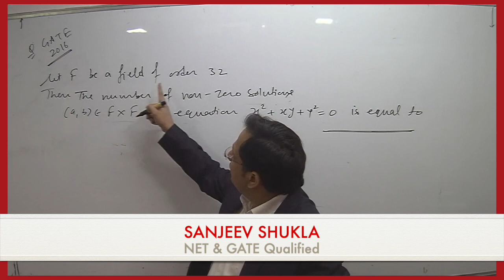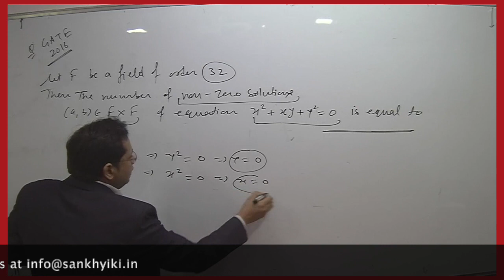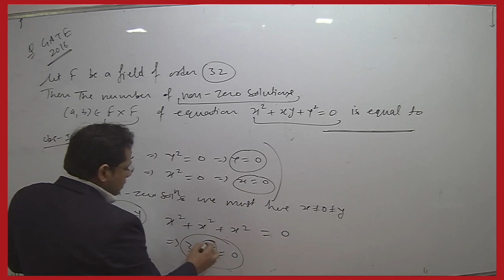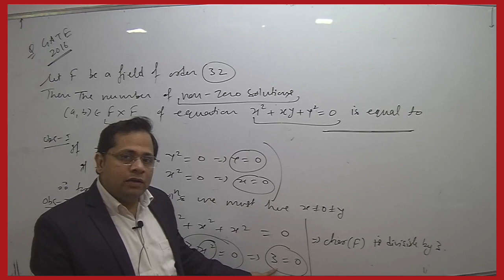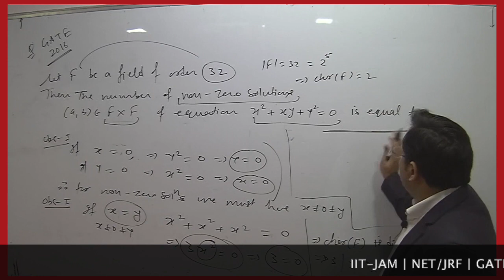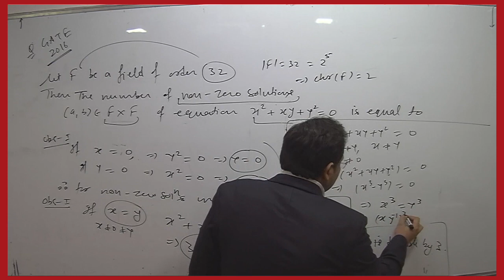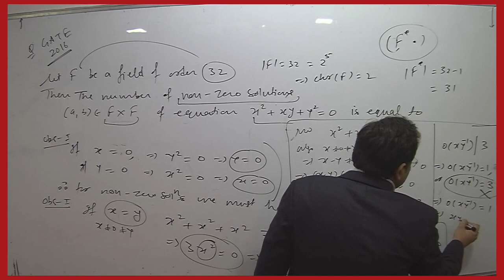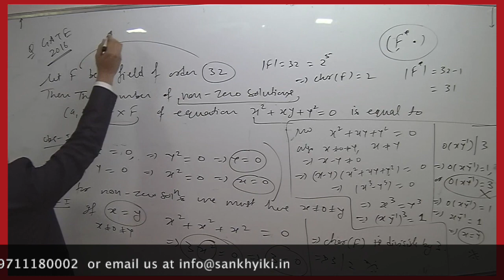GATE 2016 Ring Theory Question